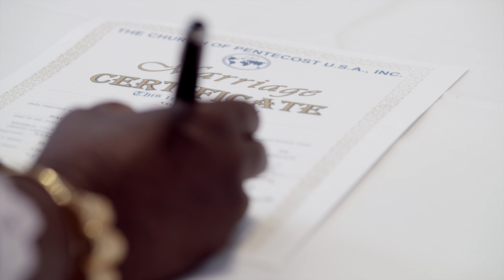CityPlace Events Wedding Highlight Film for Sam + Constance!